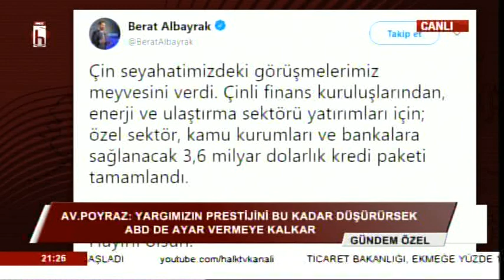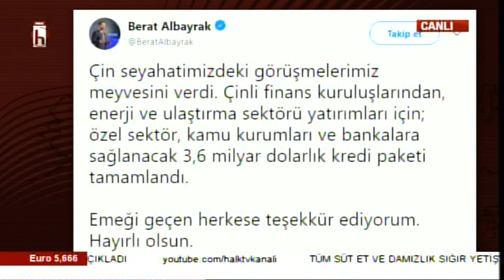ABD'DEN TÜRKİYE'YE TEHDİT - TUBA EMLEK İLE GÜNDEM ÖZEL / 27.07.2018 - 1.BÖLÜM